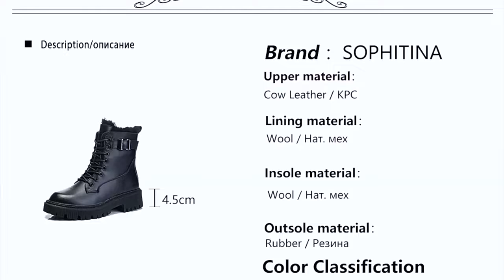Женские нескользящие ботинки SOPHITINA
ДЕЛАЙТЕ СВОИ ПОКУПКИ И ПОЛУЧАЙТЕ ХОРОШИЙ КЭШБЭК (РЕГИСТРАЦИЯ НА СЕРВИСЕ КЭШБЭК) или